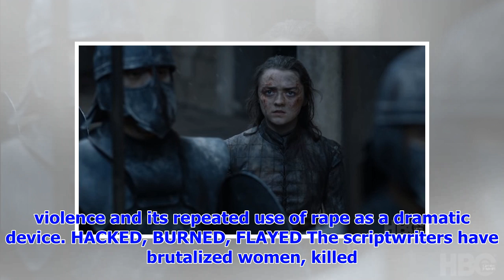'Now our watch is ended': History-making 'Game of Thrones' wraps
After eight epic years of chivalry, , death and dragons, "Game of Thrones" fans worldwide have just ...